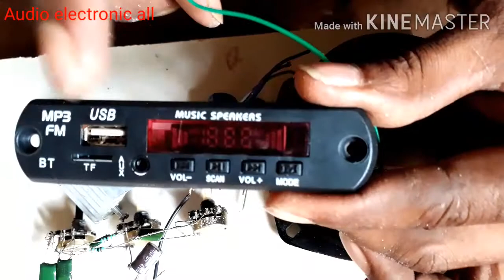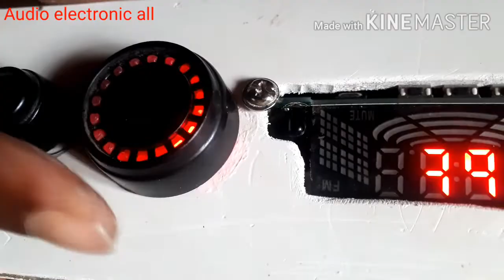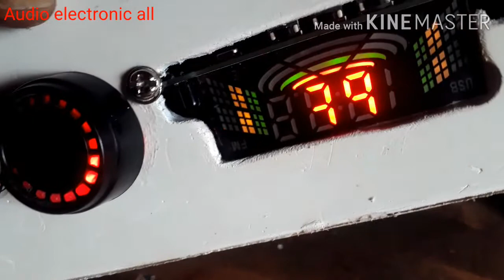Best sound quality with मिक्सर एंपलीफायर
ji ha doshto

Doshto hamne es video me dikhaya hu bulutoth mikchar ke shath amplifier kayshe banaya Ja shakta is अगले आने वाले वीडियो में दिखाया जाय गा यक यक सर्किट बारीकी से THAECS FO WACHIG MY VIDEO

Audio board all